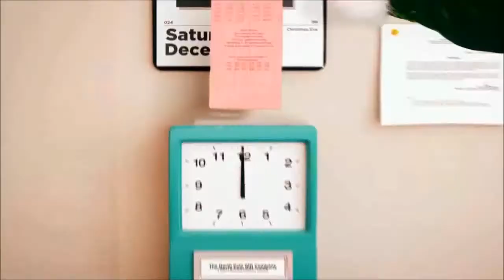ニャンズ軍団だよ